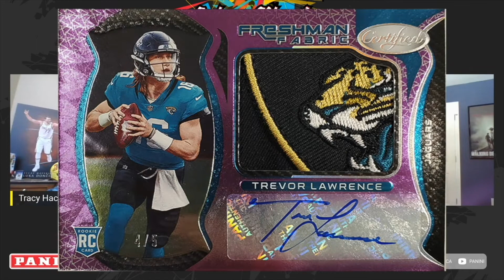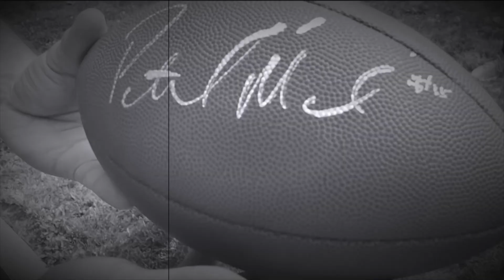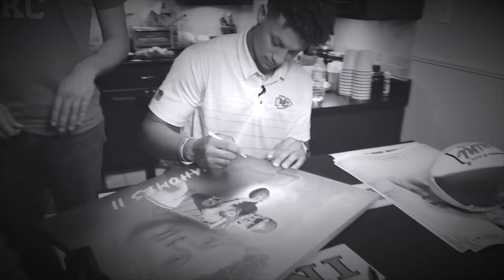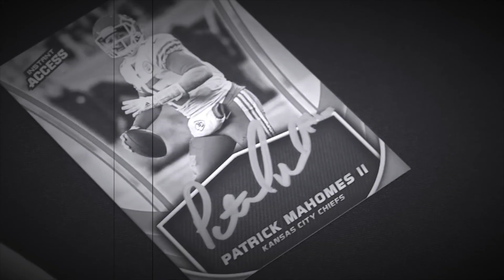Going Direct - The Panini Podcast | Episode 10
In episode No. 10 of “Going Direct: The Panini Podcast,” hosts Tracy Hackler and Scott Prusha celebrate the milestone by unwrapping 2021 Certified Football amid much tomfoolery.

A must-see interview with Panini America Football Brand Manager Tim Yoder.
A look back at the time Kansas City Chiefs QB Patrick Mahomes II headlined Panini’s NFL Player of the Day grand prize.
Justin Fields, Ja’Marr Chase, Jaylen Waddle and other top NFL rookies complete one very important sentence.
A montage of funny moments from the first 10 episodes.